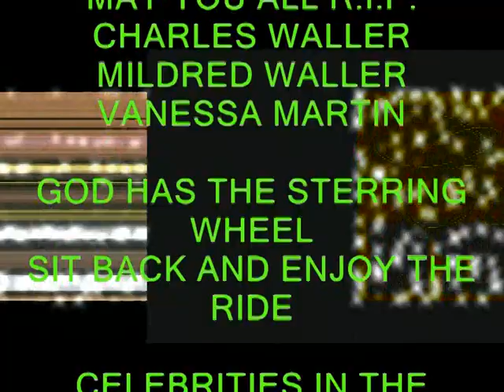RICK WATSON's Holiday cast Party 2010 CELEBRITIES IN THE BASEMENT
Check out Karen's exclusive interview with Rick Watson at his holiday cast party for his hit stage play "THERE'S A WRIGHT AND A WRONG WAY TO LOVE SOMEBODY"